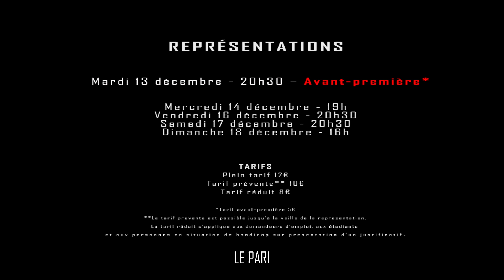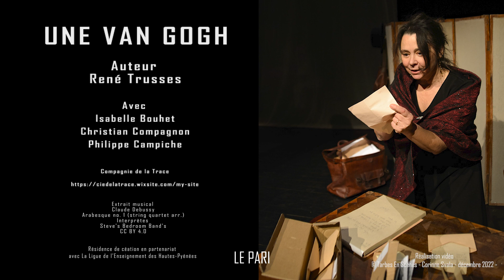Le Pari | Une Van Gogh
On croit connaître Van Gogh et, en fait, on en sait peu si on veut s’éloigner des clichés.
La pièce de René Trusses aborde, d’une manière vivante, la vie de Vincent à partir de documents de témoins proches. Qui sait que le peintre le plus populaire du monde n’a vendu de son vivant qu’une seule toile : la vigne rouge ?
C’est une femme, sa belle-sœur, Johanna Van Gogh, qui a découvert d’abord que Vincent était un authentique écrivain et poète qui se mêlait de philosophie. En dépouillant plus de 700 lettres, elle prend goût à sa peinture et devient consciente de sa valeur. Elle va se battre avec une énergie folle. Aujourd’hui le Musée d’Amsterdam, une Fondation reçoit 2 millions de visiteurs annuellement.

On suit donc, parallèlement, la vie de Van Gogh et la construction personnelle d’une femme extraordinaire.

Résidence de création en partenariat avec La Ligue de l’Enseignement des Hautes-Pyrénées

Représentations

    Mardi 13 décembre à 20h30
    Mercredi 14 décembre à 19h
    Vendredi 16 décembre à 20h30
    Samedi 17 décembre à 20h30
    Dimanche 18 décembre à 16h